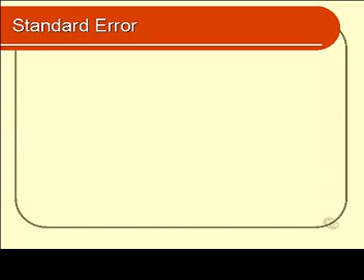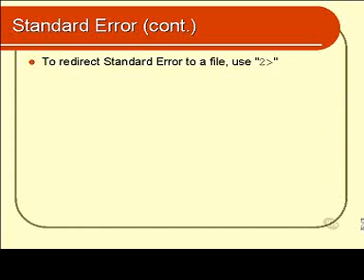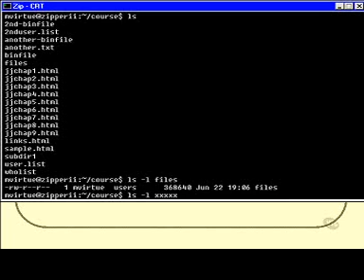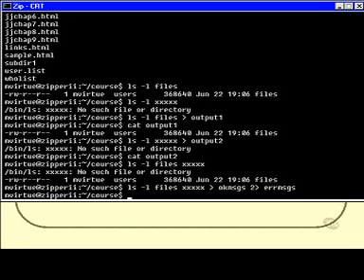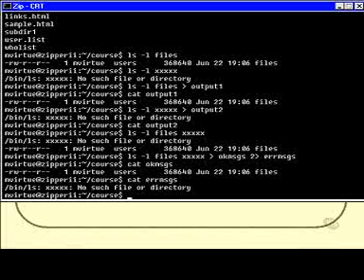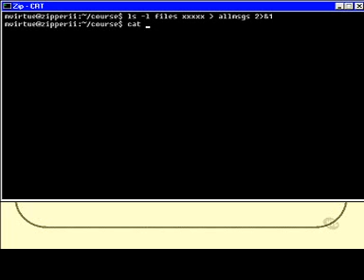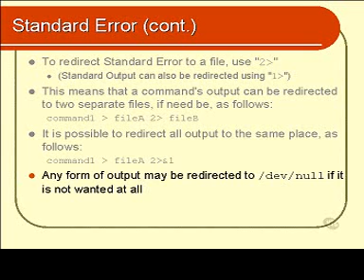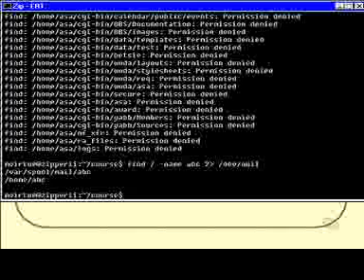Linux and Unix Basics : Standard Error